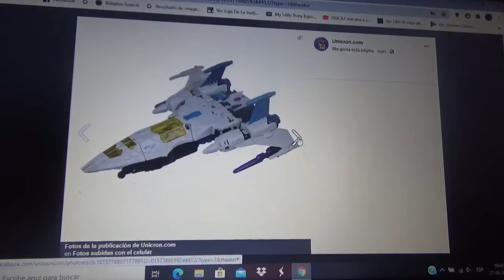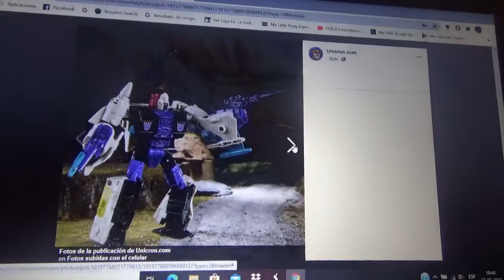Imágenes de Transformers War for Cybertron Earthrise Snapdragon